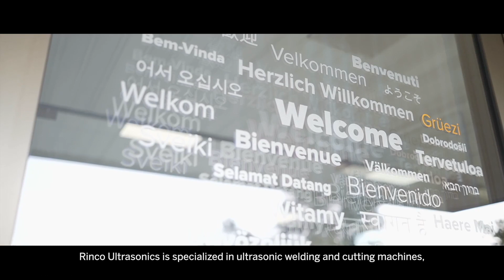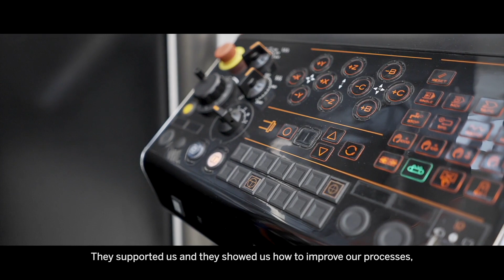Beas Manufacturing allows Rinco to have better resource forecasting and data transparency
As a leading manufacturer of ultrasonic welding and cutting technology, Switzerland-based RINCO ULTRASONICS has always strived to develop new and better products with a consistently high level of quality. When it came time to consolidate data and processes from what had grown into a global corporation with multiple international operations and subsidiaries, the company turned to Beas Manufacturing and the implementation wizardry of ANG to achieve a consolidated data platform with faster processes, more accurate, real-time data for company-wide oversight, streamlined internal workflow and communications, an a state-of-the-art delivery system, thus ensuring Rinco Ultrasonic’s leading position well into the 21st century.

If you are a customer or a partner with a customer who wants to join our Reference Program, we would love to hear your story!

Interested in checking more customer feedback?